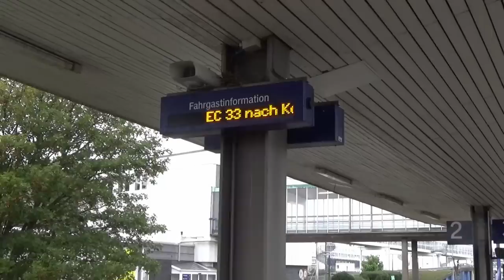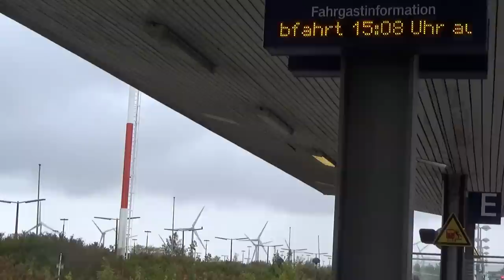Fährverkehr auf der Vogelfluglinie – Die dänischen IC3 zwischen Rødby und Puttgarden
English subtitles available – In diesem Video seht ihr Szenen vom Eisenbahnfährverkehr zwischen Puttgarden und Rødby: Ein- und Ausfahrten der Züge in und aus den Fährschiffen, Ansichten einer Überfahrt und einer Mitfahrt mit einem IC3 in die Fähre und nach der Überfahrt wieder hinaus. Zum Schluss folgen Ausschnitte einer Mitfahrt von Puttgarden nach Oldenburg in Holstein.

Mit dem Fahrplanwechsel im Dezember 2019 endet der Eisenbahnfährverkehr zwischen Puttgarden und Rødby. Damit gibt es keinen durchgehenden Bahn-Fernverkehr mehr auf der Vogelfluglinie. So wird die Verbindung zwischen Hamburg und Kopenhagen über die Insel Fehmarn genannt. Diese Strecke wurde 1963 eröffnet, als die Fehmarnsundbrücke fertiggestellt war.
Zuerst wurden lokbespannte Reisezüge eingesetzt. Auch der Eisenbahn-Güterverkehr auf den Fähren zwischen Puttgarden und Rødby war beachtlich. Die Lokomotiven blieben im jeweiligen Fährbahnhof, nur die Wagen wurden übergesetzt.
1997 wurde in Dänemark die feste Verbindung über den Großen Belt (Storebælt) eröffnet. Seitdem fahren sämtliche Güterzüge über Jütland: von Hamburg aus über Flensburg/Padborg, Fredericia und Odense nach Kopenhagen und umgekehrt. Diese Strecke ist elektrifiziert, die Vogelfluglinie dagegen nicht.
Seit den 1990er Jahren fahren die dänischen Triebzüge der Baureihe MF (IC3) im EuroCity-Verkehr zwischen Hamburg und Kopenhagen. Von 2007 bis 2017 wurden auch Diesel-ICE (ICE-TD, Baureihe 605) eingesetzt. Die Fährschiffe bieten Platz für einen vierteiligen ICE-TD oder 2 dreiteilige Einheiten MF. Mit 2 MF können jedoch mehr Fahrgäste befördert werden – das bedeutete das Aus für die Diesel-ICE auf dieser Verbindung.
Nun geht im Dezember auch die Ära der MF-Triebzüge auf der Vogelfluglinie zu Ende. Auch zwischen Puttgarden und Rødby soll eine feste Verbindung gebaut werden. Ein kombinierter Bahn- und Straßen-Tunnel unter dem Fehmarnbelt soll entstehen. In Dänemark wird bereits die Zulaufstrecke nach Rødby für mehr Bahnverkehr ausgebaut, und um dies zu erleichtern, sollen die EuroCity-Züge nicht mehr über Rødby fahren.
Die EC fahren stattdessen ab Dezember 2019 ebenfalls über Jütland. Für Reisende zwischen Hamburg und Kopenhagen ändert sich die Fahrzeit nur wenig. Laut Fahrplan werden die Züge ca. 15 Minuten länger benötigen. Ob es in der Praxis dabei bleibt, wird sich zeigen – auf der Vogelfluglinie waren die Züge auch nicht immer pünktlich. Allerdings verlieren Ostholstein und die Insel Fehmarn damit ihren regelmäßigen Fernverkehrsanschluss. Regelmäßig fahren dann nur noch Regionalexpress-Züge (RE) nach Puttgarden. Einige Intercity-Züge (IC) fahren bis Burg auf Fehmarn, allerdings meist nicht täglich und nicht ganzjährig. Ein Ersatz für die EC-Verbindungen ist bisher nicht in Sicht.